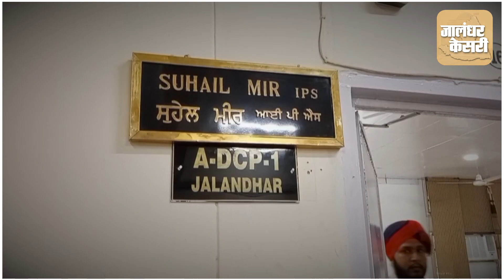Jalandhar में 6 जून को होगी Security डबल, जाने क्या रहेगी वजह। Jalandhar । Security।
जालंधर में 6 जून को सभी जगहों की सिक्योरटी टाइट कर दी जाएगी। ADCP सुहेल मीर ने बताया कि 6 जून को घलूघारा होने के कारण पैरामिलटरी फोर्स को  लगा दिया गया है।

The security of all the places in Jalandhar will be tightened on June 6. ADCP Suhail Mir said that on June 6, due to the ghalughara, paramilitary force has been deployed.